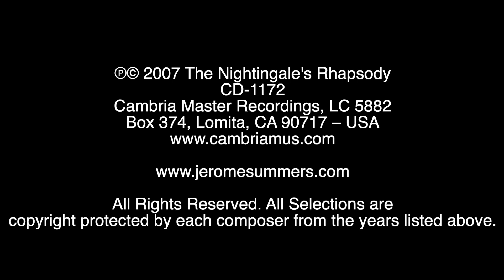Oliver Whitehead – Pissarro Landscapes (2000), featuring Jerome Summers, clarinet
Recording by Jerome Summers, clarinet, Simon Streatfeild (conductor) and the Thirteen Strings Chamber Orchestra featured on The Nightingale’s Rhapsody: Music for Clarinet and Strings (2007) from Cambria Master Recordings, CD 1172,

Video Chapters
00:00 – “The Road from the Village,” Moderato
05:36 – “Grey Weather,” Andante Tranquillo
12:20 – “The House in the Woods,” Andante
17:35 – “The Bridge at Rouen,” Allegro Agitato; Allegro Antico; Tempo I

Program Notes by Jerome Summers:

“This wonderful collection of descriptive pieces captures the atmosphere, colour, and gesture of the four paintings by the great French painter, Camille Pissarro. The LANDSCAPES brilliantly utilize the clarinet and piano against the string orchestra fabric. The music was commissioned jointly by myself and the International Symphony of Sarnia/Port Huron, Michigan and the Woodstock Strings... both orchestras (for which I served as Music Director) gave premiere performances of the piece in 2000 and 2001.

Mr. Whitehead’s distinguished background as a fine jazz artist is evident in the writing of these works. As well, he has managed to portray an innate sense of French colour in the string scoring, with its tremelos, sensitive underscoring, and muted impressions. The motivic nature of the writing also satisfies my request for a rhapsodic collage of melodic events. Indeed, the music is a superb balance of intimate whisperings and exuberant, even cheeky outbursts in the clarinet. Obviously, the composer knows me rather well!”

Composer: Oliver Whitehead

Jerome Summers on the "Nightingale" series of recordings:

"From Brahms’ first meeting (in March of 1891) with the Meiningen Orchestra’s principal clarinetist Richard Muhlfeld, the composer’s work reflects how profoundly he was inspired by the clarinetist. The four ensuing masterworks which Brahms created for Muhlfeld - the Trio Op. 114, the Clarinet Quintet Op. 115, and the two Sonatas, Op.120 - marked a significant conclusion to the composer’s creative output. The friendship between Brahms and Muhlfeld was evident in Brahms’ playful reference to the clarinettist as “Fraulein Klarinet” and “my dear nightingale”.

While Muhlfeld’s artistry clearly played a great part in influencing Brahms’ use of the solo clarinet, it was also the melancholy quality of the instrument which appealed deeply to the composer, who was aware that his life was nearing an end.

It is this metaphor which is reflected in the present series of clarinet recordings, with a special focus on the lyrical beauty apparently inherent in Muhlfeld’s wonderfully-sculpted legato phrases."